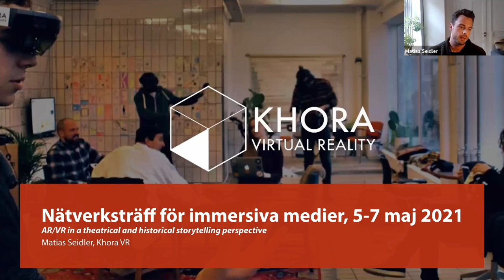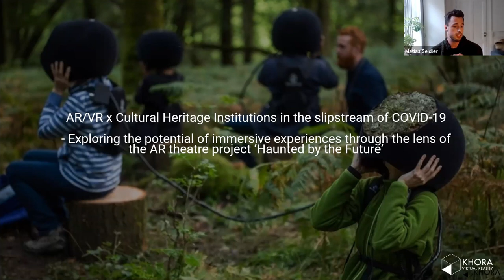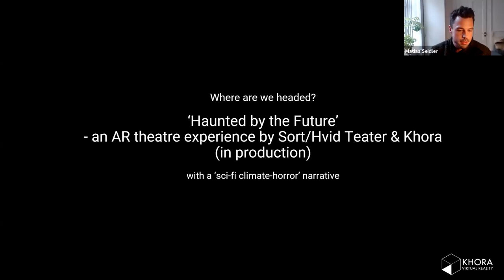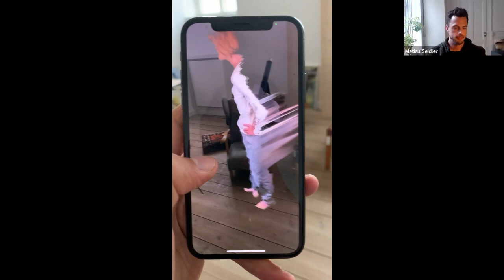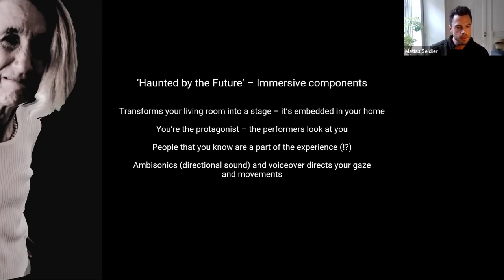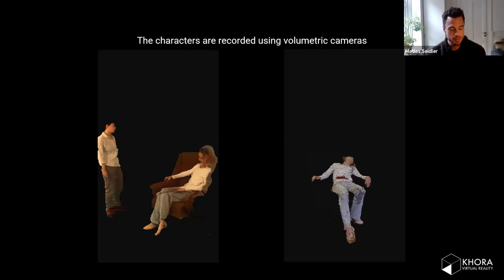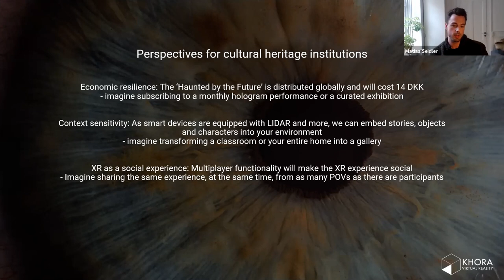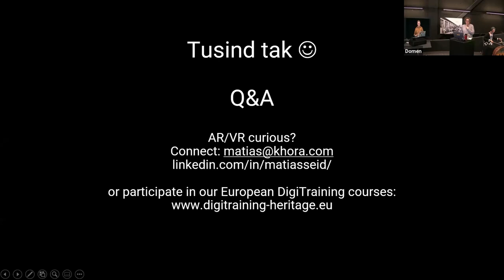Dag 2 - 05: AR/VR in a theatrical and historical storytelling perspective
Medverkande:
Matias Seidler, Khora VR